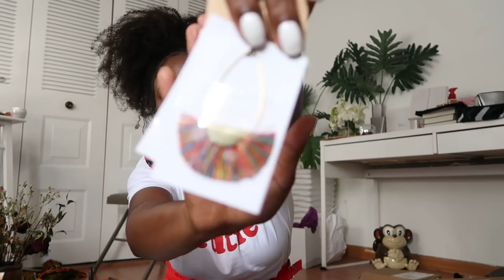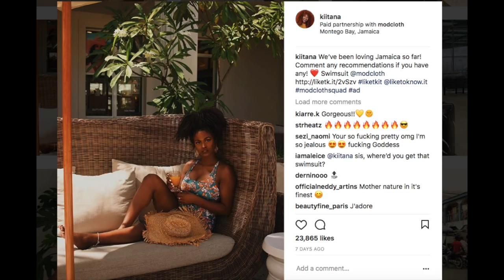I CAN'T BELIEVE THEY SENT THIS! | VLOG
Who wants more vlogs? :) In this vlog, I show you the true life of an influencer. PR packages, clothing hauls, learning how totake your own photos and packing for trips :)

F I N D  T H E  I T E M S

+ Filmed with Canon 70D and24mm lens